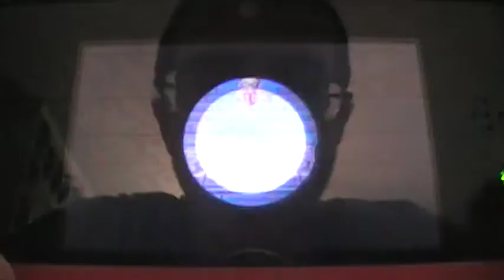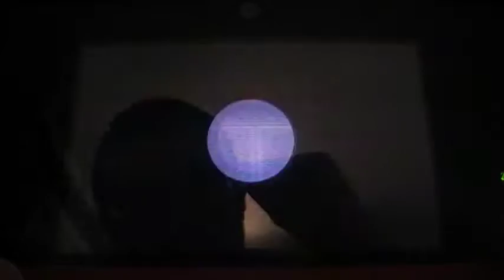new leaf journal: buying nooklings out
I gotta get my house looking all nice.